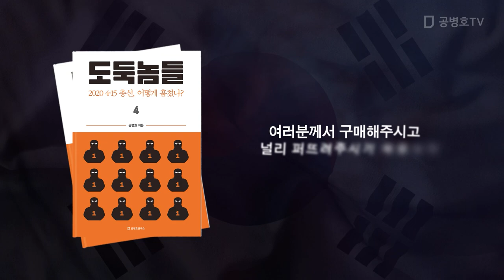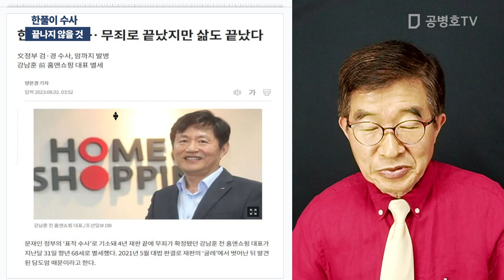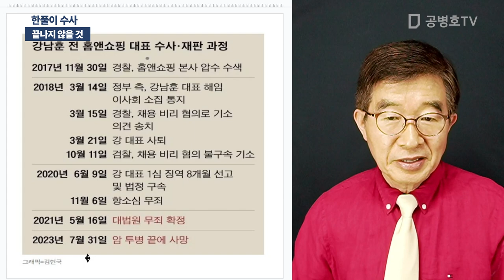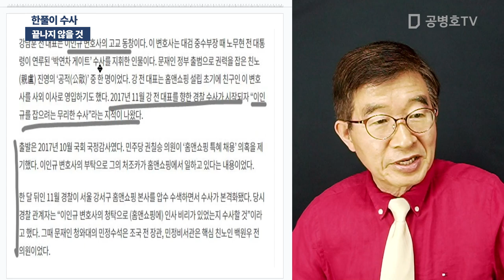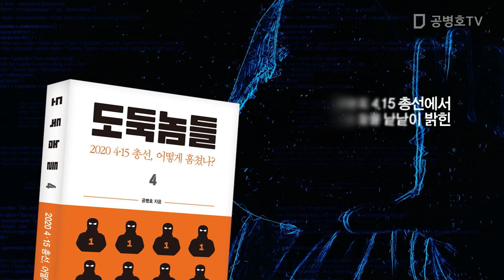한풀이 수사 / 끝나지 않을 것 [공병호TV]